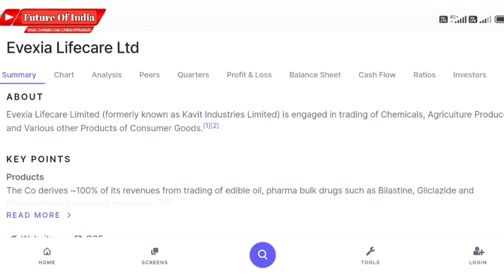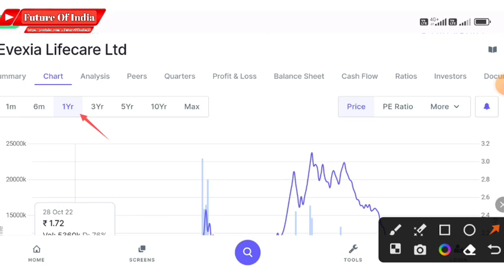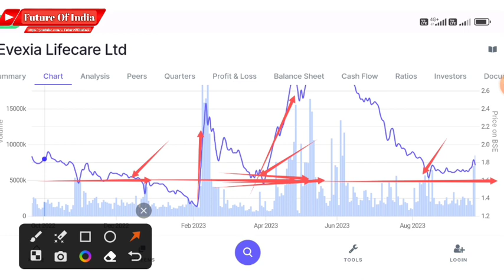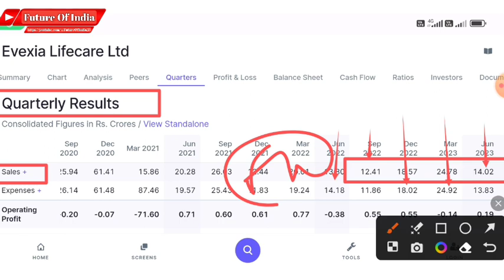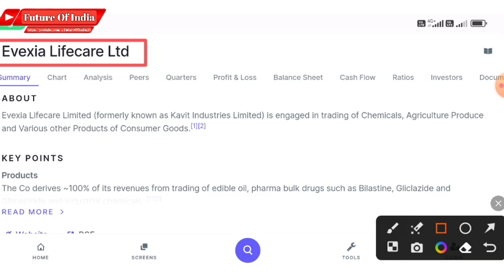Evexia lifecare share news । Evexia lifecare share latest news । Evexia lifecare q2 results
Evexia lifecare
Evexia lifecare ltd
Evexia Lifecare q3
Evexia lifecare share
Evexia lifecare q3 result

Hash Tags -

Please Note:-